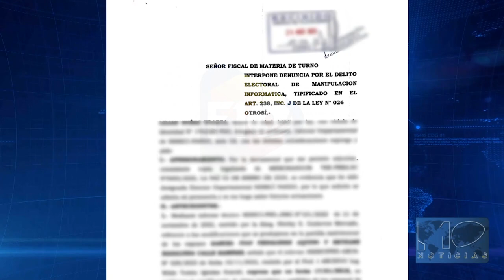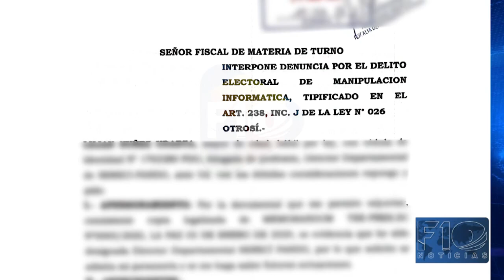Salen a la luz dos nuevas denuncias sobre cambio de datos en SERECÍ de Pando y Achacachi.